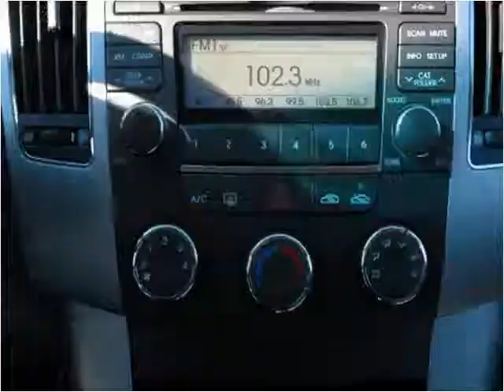2009 Hyundai Sonata Used Cars Washington DC MD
This 2009 Hyundai Sonata is available from Sunnyside Motors.